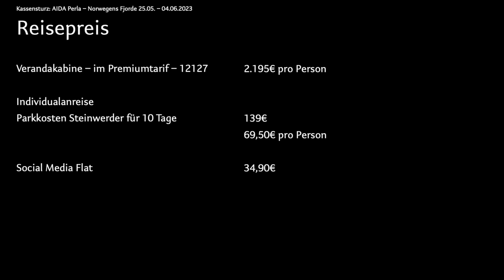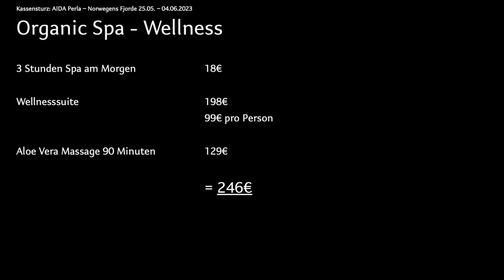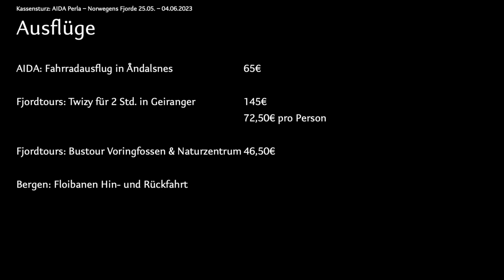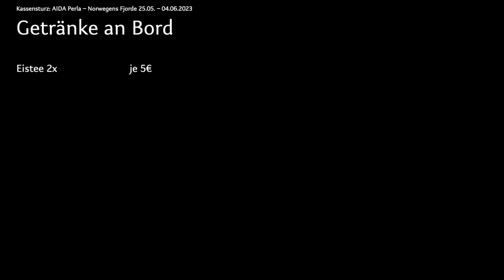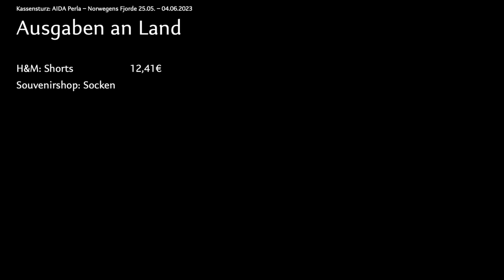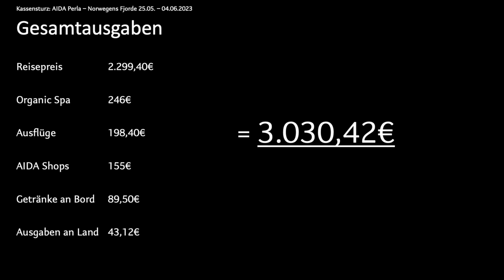AIDAPerla - Norwegens Fjorde: Kassensturz! Was habe ich bezahlt? | Denise Darleen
Von 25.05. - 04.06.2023 habe ich die Tour Norwegens Fjorde mit der AIDAPerla gemacht.

Nach meiner Vlog-Reihe ist es Zeit für einen Kassensturz.
In diesem Video zeige ich euch was ich für die Reise bezahlt habe.
Und zwar bis auf den letzten Cent. ;)

Inhalte:
00:00 Intro
00:52 Reisepreis
01:52 Wellness
02:24 Ausflüge
03:29 AIDA Shops
4:13 Getränke
5:10 Land-Ausgaben
5:44 Gesamtausgaben
06:16 Outro
Intro Musik "Cruise mit Denise Darleen":
Track: Sweet Talks by Limujii
KONTAKT MIT MIR (Nur geschäftliche Anfragen)
📷� Womit filme und fotografiere ich? 📷�
Sony ZV-1
Sony Alpha 6000
IPhone 13 Pro
Gimbal für IPhone 13 Pro
Rode Wireless Go 2
Wasserdichte Handyhülle

Meine Reise-Essentials
Schminkspiegel beleuchtet
Kauft ihr über diese Links ein, erhalte ich eine Provision, ohne, dass sich dadurch für euch am
Preis etwas ändert. Sie dienen zur Orientierung und ihr könnt die Produkte natürlich kaufen
wo ihr möchtet. - DANKE für euren Support!

Ab sofort könnt ihr Kanalmitglied werden!

Wenn ihr Kanalmitglied werdet, kostet euch das 1,99€ monatlich und im Gegenzug könnt ihr von mir gestaltete Emojis in meinen Kommentaren und das Logo nutzen.
Vor Allem aber, unterstützt ihr mich damit einfach in meinen Projekten.